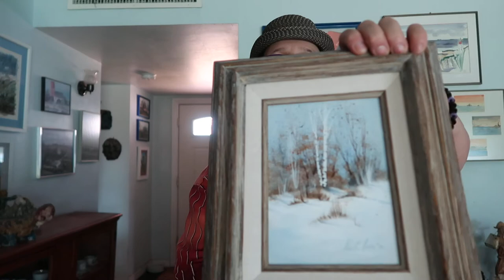The Endless Haul - Goodwill, White Dove Thrift and Wickenburg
I am finding items I have not shown you yet from the past couple of weeks. While none of the items are priced in this video, they are all for sale.